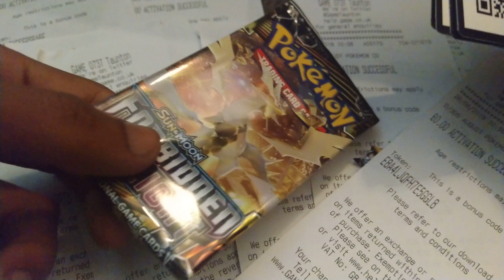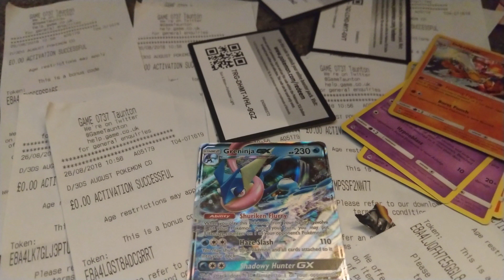6 Free TCGO CODES